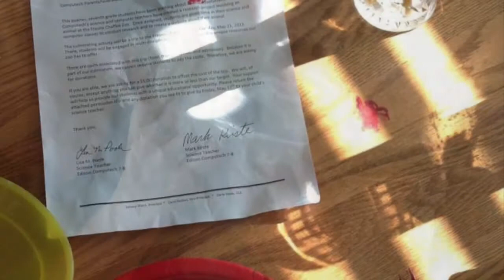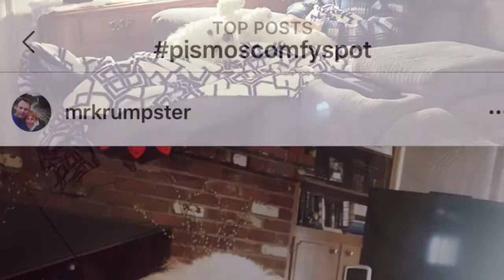It Was a Wonderful Life, Pismo❤️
“Ask the beasts and they will teach you the beauty of this earth.” -Francis of Assisi

I am so grateful for the 14 years we were blessed with your constant joy and unconditional love. What a gift you were to our whole family!

Born in July 2006, we bought you right off the boardwalk in Pismo Beach, and you lived with us from September 2006 to September 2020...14 glorious years❤️

Of all the things I can say about 2020, and there are of course many, I am thankful for the  quality time we’ve been able to spend with you and care for you during the last 6 months of your time here on earth. It was a special time and God knew you needed us close by.

Rest In Peace, pup😢